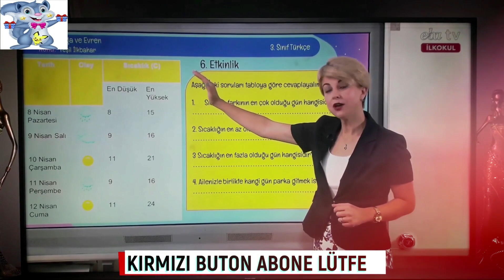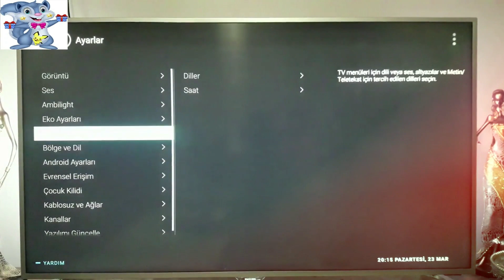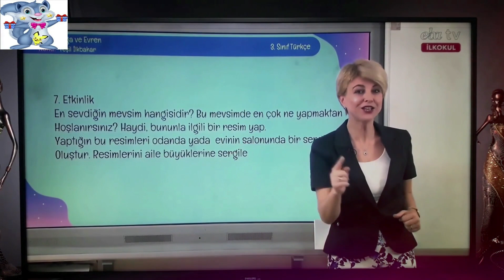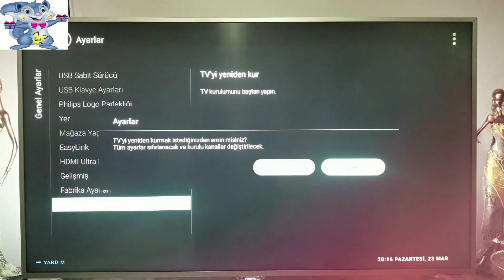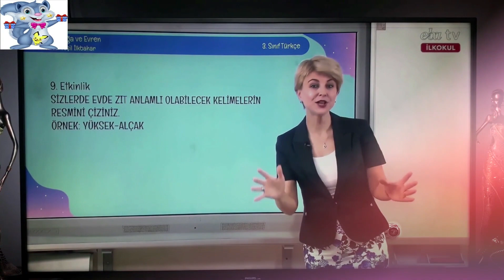EBA TV. KURULUMU ÇOK BASİT. EBA TV NASIL KURULUR.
Aile ve çocuk kanalı olarak çocuklarımız için eğlenceli çocuk videoları
içeriği üreten youtuber aile olarak tüm çocuklarımıza verdiğimiz önem
ve değerden dolayı video içeriklerimizde daima saygı, sevgi ve
güler yüz önem taşır.

Herkese merhaba arkadaşlar ben İlayda.
Kardeşim Almira ile eğlenceli çocuk videolarımız ile karşınızdayız.

Kanalımızdaki tüm videolar bir birinden eğlenceli ve komik olup
kimi videolarımız eğitici, öğretici, zeka içerikli, resimler, kara kelem
çizimleri, el becerileri ile kimi zamanda İngilizce ile birlikte
İspanyolca içerikli videolarımız yer alacaktır.

Yani hiçbir youtuber aile ve çocuk kanalında göremeyeceğiniz en kaliteli videolar
bizim kanalımızda yer alacaktır.

haberdar olmak için bildirim zilini mutlaka açın.

Instagram hesaplarımızdan da bizi takip ederek hepinizden ayrıca
desteklerinizi bekliyorum.

Instagram hesaplarımızdaki hikayelerimizi sakın kaçırmayın.
Çünkü babam hafta sonları hediye çekilişleri yapıyor.

Sevgilerimiz ile. Ailece Allaha Emanet olun.